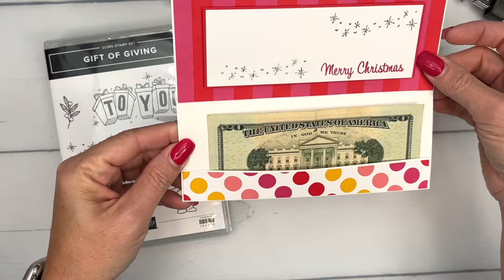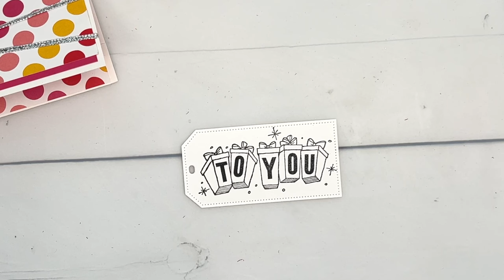Gift of Giving Money Holder